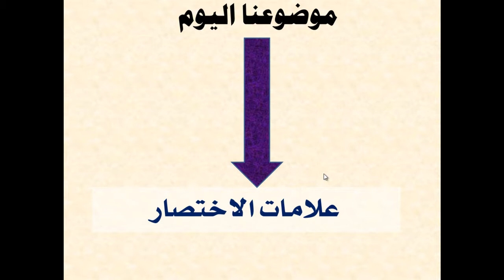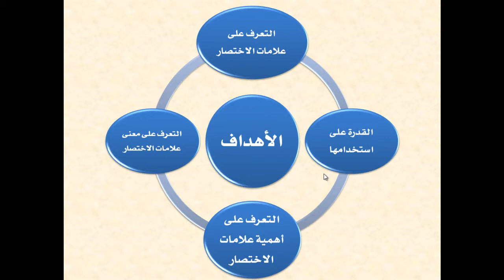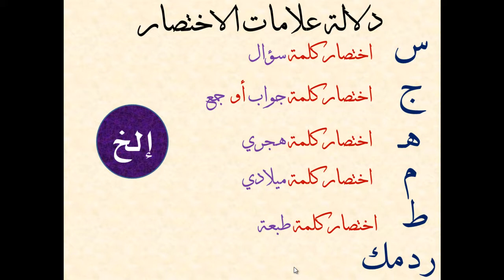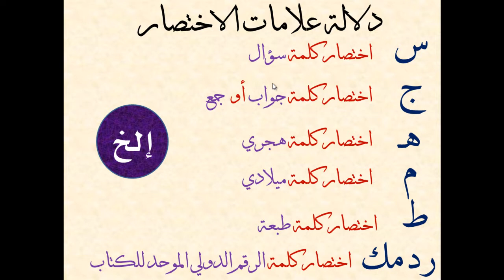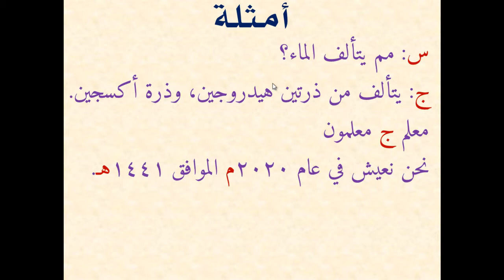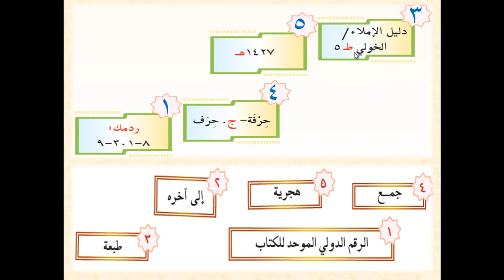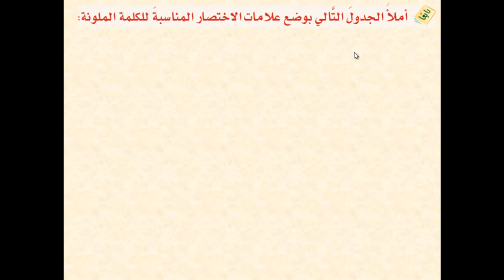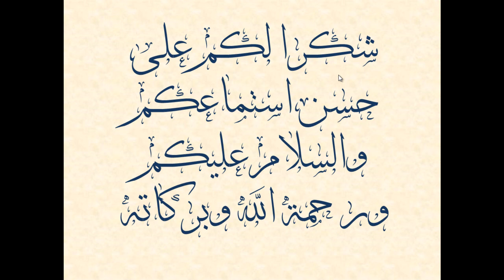متوسطة الجامعة - أول دبلوما أمريكية - لغتي - الاختصار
أ/ رامي عبدالمجيد